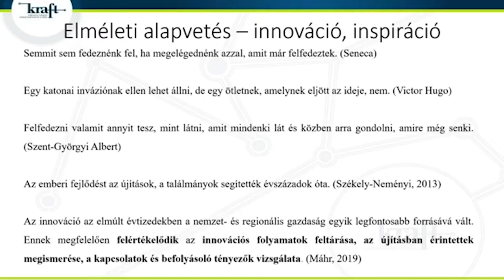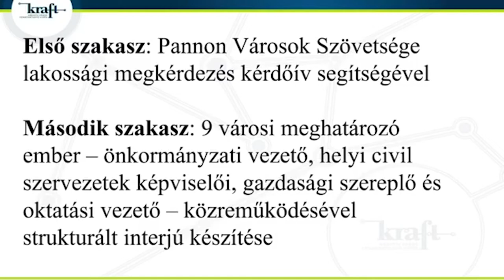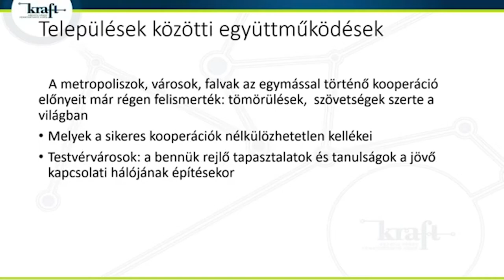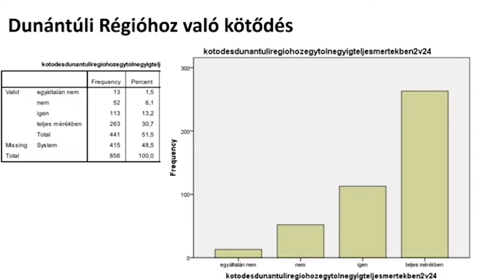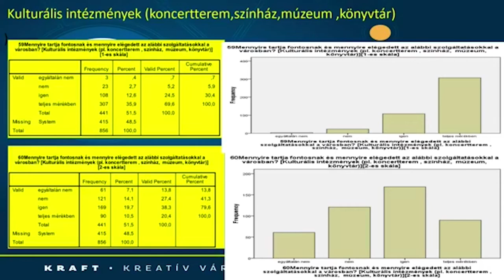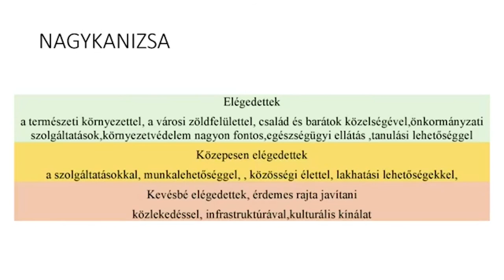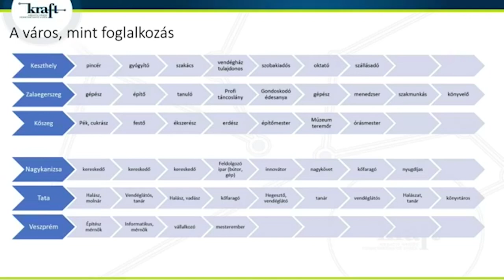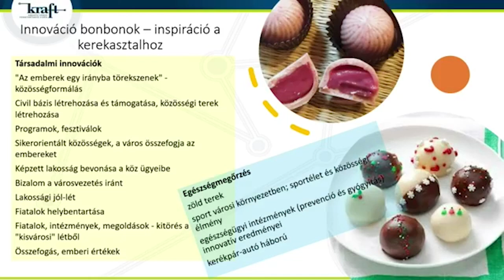Virág Ildikó és Máhr Tivadar: Pannon Városok Szövetsége az innovációs potenciál tükrében